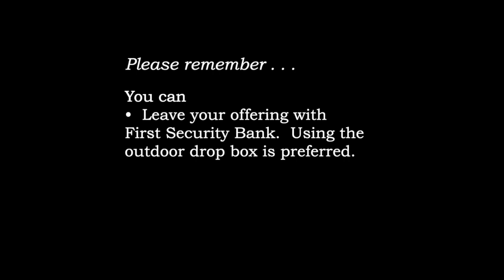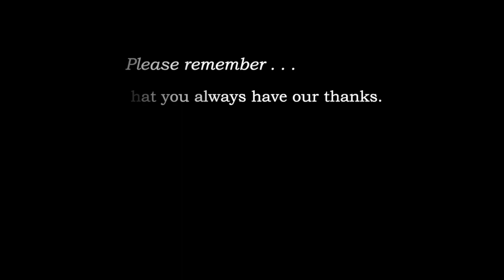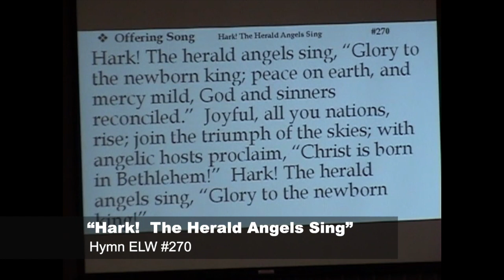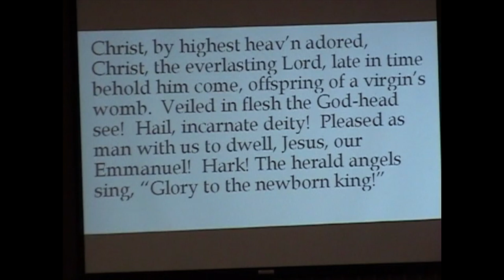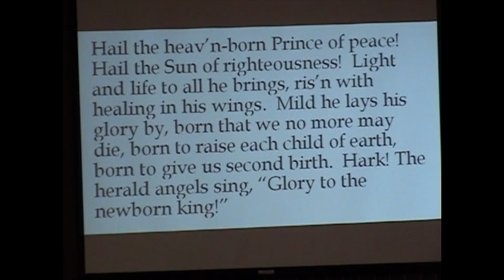Worship Service January 3, 2021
We welcome 2021 as Pastor Dave looks ahead to Epiphany on January 6.  His sermon connects King Herod, the three Magi, and three ways people can respond to Jesus.  There’s also a special Kid Talk about Epiphany, three helpings of music, plus scripture and prayer.